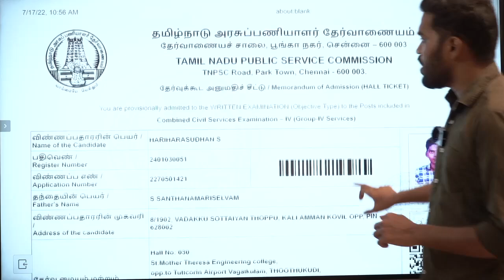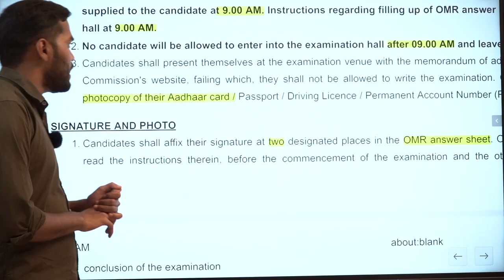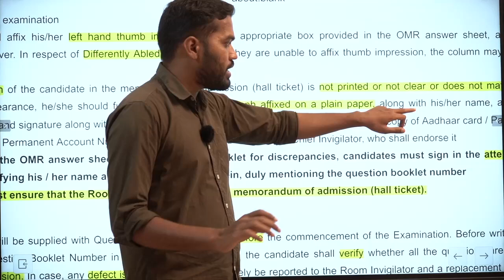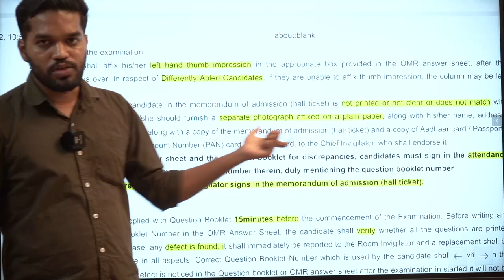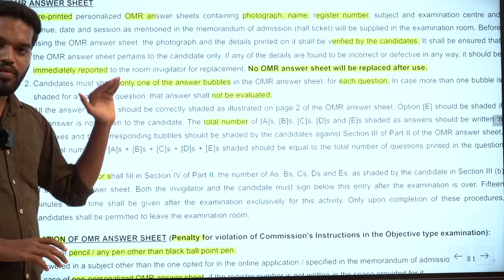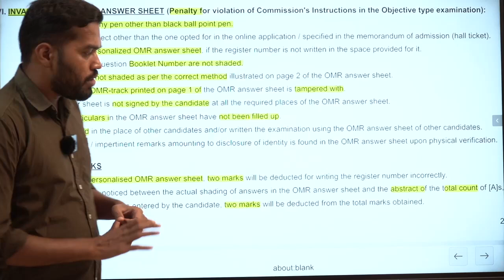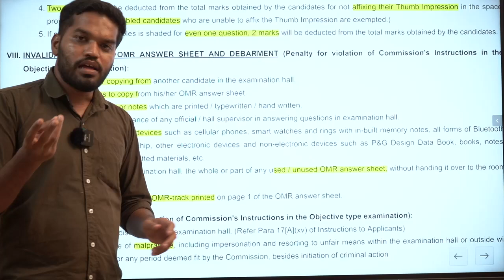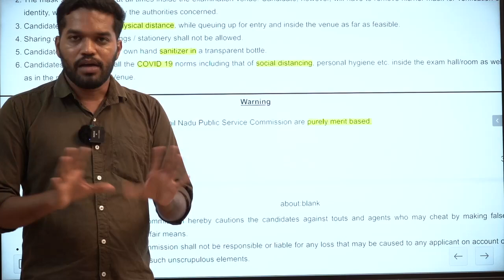TNPSC | Group 4 | Rules & Regulations | Suresh IAS Academy